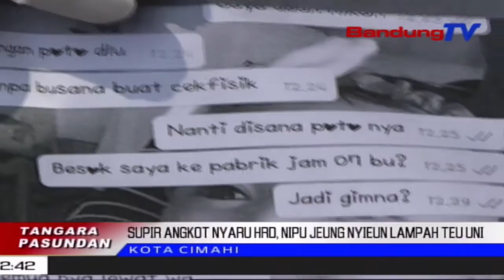Kejem! Supir Angkot Nipu Jeung Merkosa | TP | BANDUNGTV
Lian Ti Kitu, Di Antara Korban Anu Sabelas Urang Teh, Anu Opatan Mah Jadi Korban Lampah Teu Uni Pelaku. Ari Korban Anu Tujuhan Deuina, Diperes Duit Tur Dipenta Potret Taranjang.